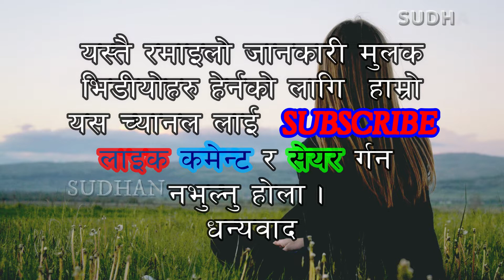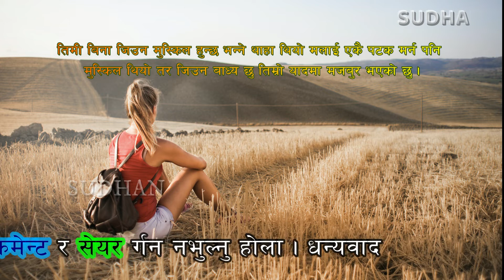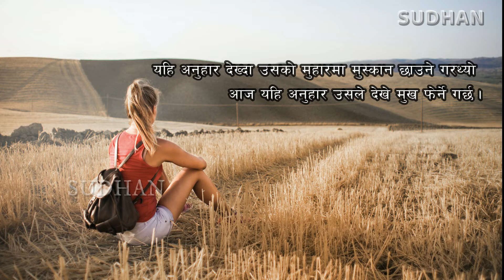Nepali motivational Heart Touching Status / शक्तिशाली मन छुने भनाइहरु |/ part 5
Don't stop if you have failed, going through tough times, sad about something. You are a lot more than you think. Hustle to explore, to succeed.

positivity

inspirational motivation

self-help

fit motivation

inspiration quotes motivation

better yourself

Mindfulness quotes

Motivational quotes

self-care

Love Self

happy motivation

how to motivate yourself in life

beauty motivation

Getting motivated in life

Self Love Quotes Motivation

How to better yourself

workouts motivation

get motivated

motivate to workout

यस युट्युव च्यानलबाट प्रकाशित कुनै पनि सामाग्री कपि, डाउनलोड गरी अन्य च्यानलमा अपलोड गरेको पाइएमा प्रचलित ऐन बमोजिम कडा कारबाही गरीने ब्यहोरा जानकारी गराइन्छ । Embedding to a website is allowed.